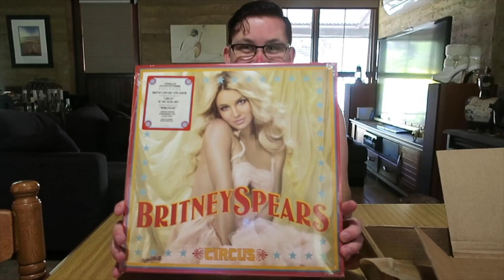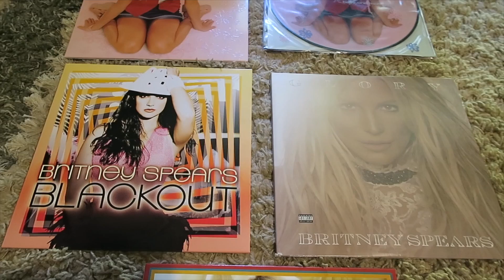VLOGS PART 115 | MERRY CHRISTMAS EVERYONE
Hey Peeps,

Welcome to my series of vlogs.

Hope you enjoy seeing what I get up to over the weekends.

Chris xx